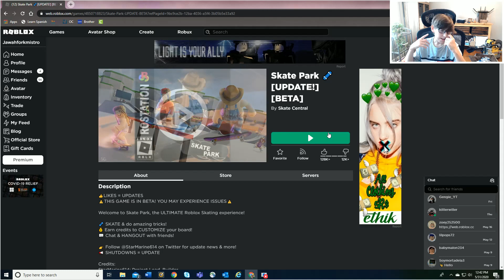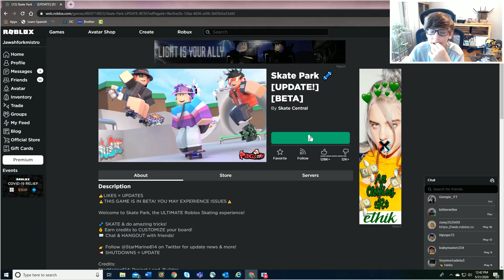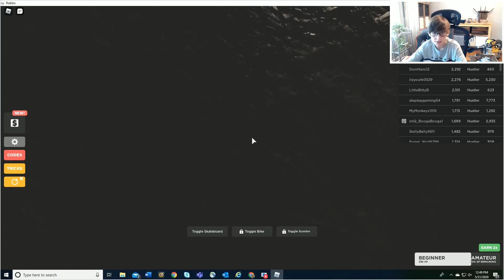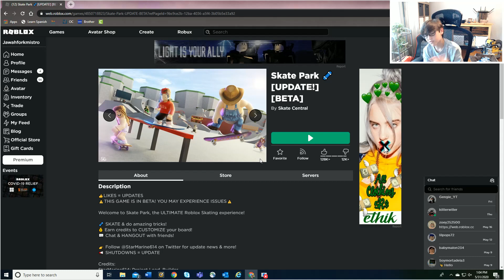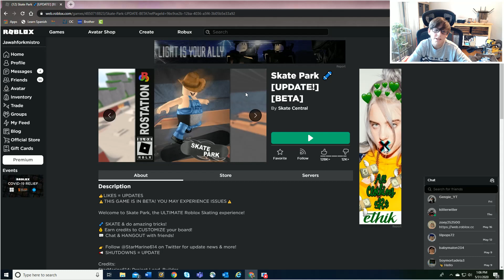Skate park! new update! Roblox